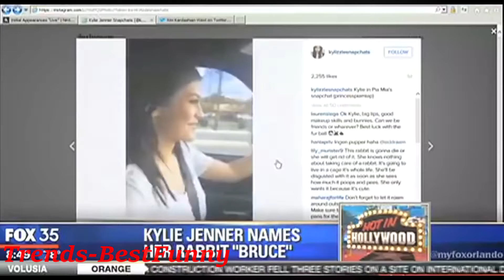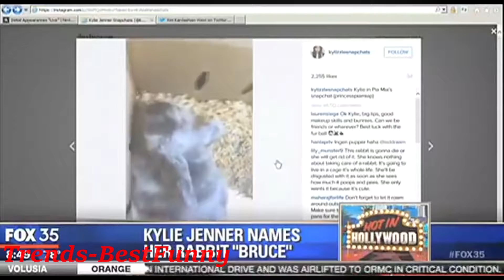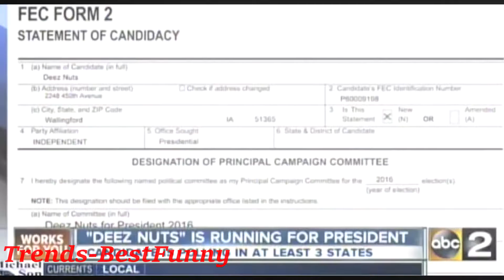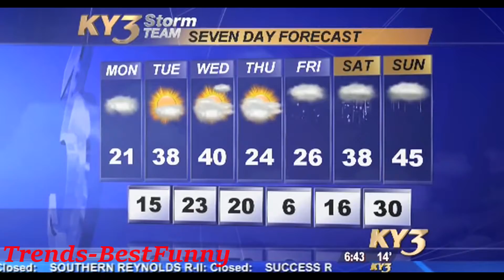Best Funny News Bloopers 2015 Fails Compilation